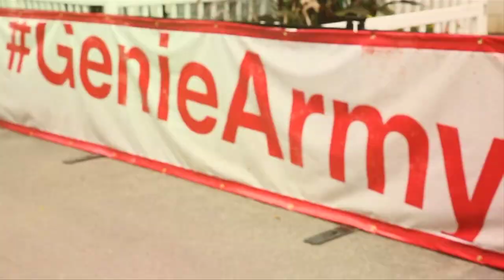Road to Singapore: The Series presented by Xerox | Episode 8: Who's Making The Trip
Episode 8 of Road To Singapore: The Series presented by Xerox. Titled 'Who's Making The Trip' showcases the Elite 8 who will be competing at the BNP Paribas WTA Finals Singapore presented by SC Global.